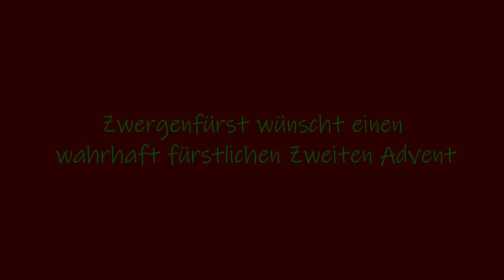Zweiter Advent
Einen fürstlichen Zweiten Advent wünsch ich.